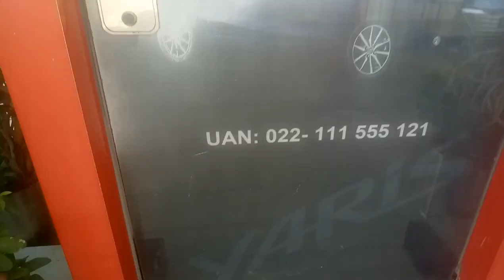Toyota Dealarship|Parts Area|New Vehicle Display| Waiting Area| Hyderabad|Pakistan#shortvideo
Toyota Dealarship|Parts Area|New Vehicle Display| Waiting Area| Hyderabad|Pakistan